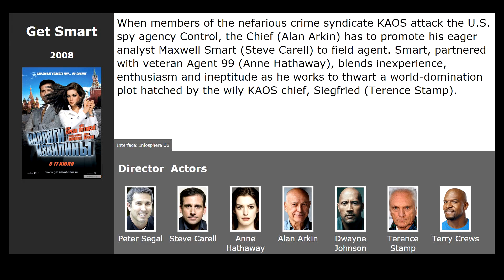20 best movies like The Bourne Legacy (2012)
Movies similar to The Bourne Legacy (2012):

00:00 Introduction
00:13 Get Smart (2008) / genre: action, thriller, melodrama
00:54 Django Unchained (2012) / genre: drama, western, adventure
01:29 Jack Reacher (2012) / genre: action, thriller, detective
01:29 Universal Soldier: Day of Reckoning (2012) / genre: horror, fantastic, action
01:42 The Mechanic (2011) / genre: action, thriller, crime
02:12 Limitless (2011) / genre: fantastic, thriller, detective
02:43 The Grey (2012) / genre: thriller, drama, adventure
03:28 Johnny English Reborn (2011) / genre: comedy, action, adventure
03:48 Safe House (2012) / genre: action, thriller, crime
03:58 Safe (2012) / genre: action, thriller, crime
04:09 The Spy (2012) / genre: thriller, detective, adventure
04:28 End of Watch (2012) / genre: drama, crime, action
04:47 Zero Dark Thirty (2012) / genre: thriller, drama, history
05:04 Abduction (2011) / genre: action, thriller, detective
05:17 Gemini Man (2019) / genre: action, fantastic
05:37 G-Force (2009) / genre: fantastic, fantasy, action
05:50 Wanted (2008) / genre: fantasy, action, thriller
06:07 24: Redemption (2008) / genre: action, thriller, drama
06:20 Max Payne (2008) / genre: action, thriller, drama
06:42 Transporter 3 (2008) / genre: action, thriller, crime